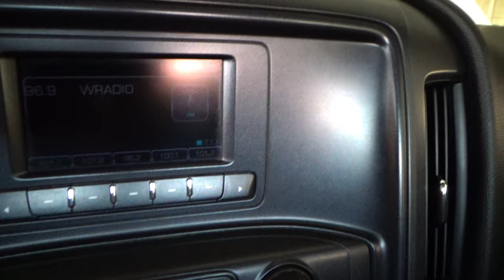Chevrolet / Silverado 2500 / 2017 - 11440